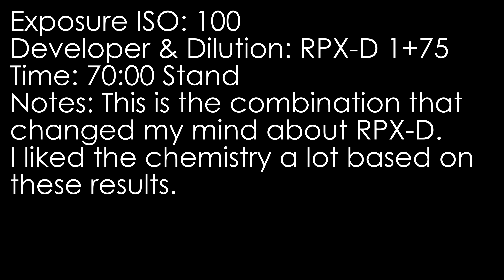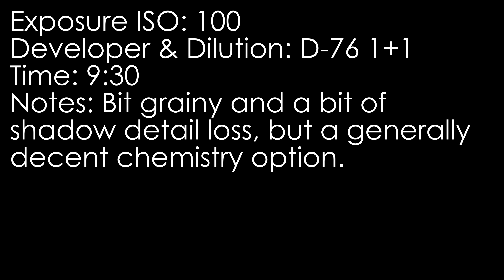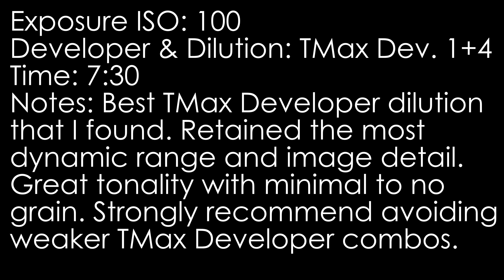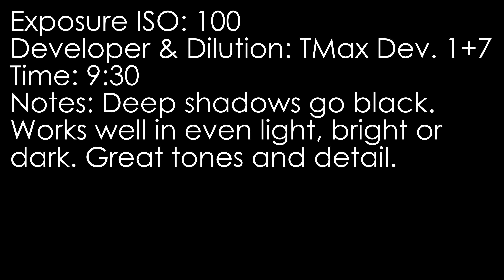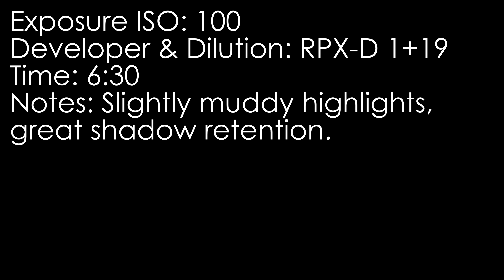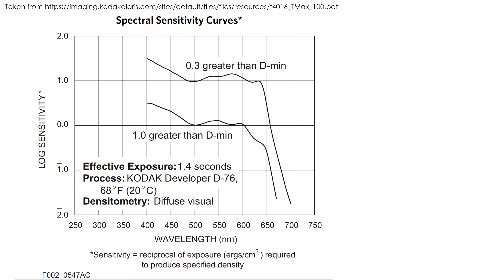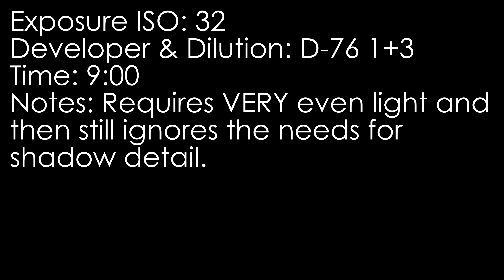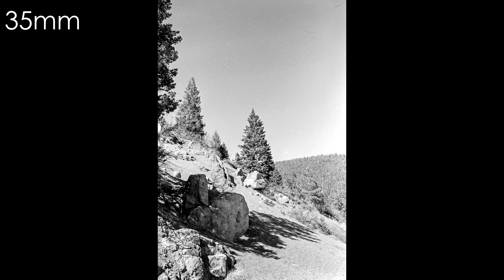Kodak TMax 100 Black and White Film Review | All About Film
Kodak films are a luxury, or more accurately are priced like luxury goods. They are, within the film world, luxury items. The TMax line, especially 100, performs well, consistently, and in myriad difficult settings. Kodak film detractors say they are priced like Patek Philippe and perform like Timex. I disagree and would say they perform as priced and generally better.

For a long time, I was not a TMax 100 fan. I did, still do, much prefer the look from the long-dead Plus-X 125. When Plus-X was discontinued, I would have traded TMax 100 for it. I still would.

That said, TMax 100 is a good successor to my old favorite film. It won’t replace it, much like the first dog you own as an adult will not replace the dog you had as a kid. It’s different. It’s its own thing. TMax 100 performs in a manner which can not for any reason be described in terms which aren’t substantially more positive than not.

Here is, I think, the best and most accurate praise you will here about TMax 100 from me or most anyone else: TMax 100 is amenable to how you shoot. Want blacks and shadows as dark as the void’s sense of humor? It can do that. Want to retain shadow and highlight detail in the same full-sun shot? Yes, metered and developed well it can do that, too. It can even do both of those things on the same roll. The TMax films are, empirically, amazing films developed well and beautifully with consistent performance and predictability. TMax 100 exemplifies all the best qualities of the entire TMax line.

The 100 ISO black and white film space has a lot of competition – Kodak, Ilford, Fuji, Foma, Kentmere, Astrum, Adox, and Rollei all have their offerings and, hot take: all of them are good. Standing atop a crowd that boasts stellar film stocks like Acros II, RPX 100, CHS 100, and Delta 100 takes, I think, a bit more than TMax has to offer.

That said, TMax does everything a medium-speed film should do and does it well, and that’s not something that holds true for all of the competition. TMax 100 is an ideal medium-speed film for multi-format shooters, multi-subject shooters, and also for specialists who focus on truly refining their film work on a specific subject. The list of subjects it handles poorly, such as star trails and indoor action shots, is far, far shorter than most films’ comparable lists and almost unfindable next to the massive list of subjects it handles very well.

So my relationship with TMax 100 remains … conflicted. I have a ton of respect for what it can do and for what it allows photographers to do. I don’t personally like the image aesthetic that it tends to provide.

Ultimately, though, what I can say about TMax 100 is that it will perform well for photographers of basically any skill. It’s an empirically great stock and definitely a worthy favorite 100 ISO black and white film.

Index:
0:00 - Intro
0:13 - Skip Intro
1:10 - Kodak TMax 100 Best Tips, Tricks, and Practices
5:42 - Subjective Characteristics
16:31 - Kodak TMax 100 Spectral Sensitivity
20:42 - Kodak TMax 100 Filter Use
22:36 - Kodak TMax 100 Reciprocity Failure
23:49 - Kodak TMax 100 Development Latitude
24:44 - Kodak TMax 100 Recommended Developers
26:46 - Kodak TMax 100 Worst Developers
27:48 - Kodak TMax 100 Review

Developer Index:
0:24 - RPX-D 1+75 (Stand), 100 ISO
0:43 - RPX-D 1+75 (Stand), 25 ISO
1:14 - Rodinal 1+75, 100 ISO
2:42 - D-76 1+1, 100 ISO
3:22 - Ilfosol 3 1+14, 100 ISO
3:40 - LegacyPro Mic-X (Microdol-X) Stock, 100 ISO
4:02 - Polydol Stock, 100 ISO
5:49 - Tmax Developer 1+4, 100 ISO
7:32 - Tmax Developer 1+7, 100 ISO
9:37 - Tmax Developer 1+9, 100 ISO
10:11 - RPX-D 1+19, 100 ISO
11:07 - D-76 1+3, 100 ISO
19:01 - D-76 1+3, 32 ISO
19:47 - Rodinal 1+25, 64 ISO
22:43 - D-76 Stock, 50 ISO
23:56 - Adotech IV 1+75 (Stand), 100 ISO
26:30 - Rodinal 1+100 (Stand), 50 ISO
26:54 - LegacyPro Mic-X (Microdol-X) 1+3, 100 ISO
27:57 - Rodinal 1+100 (Stand), 100 ISO
29:28 - RPX-D 1+75 (Stand), 200 ISO
30:04 - Rodinal 1+50, 100 ISO
31:46 - Rodinal 1+25, 100 ISO

"Lofive" by VHS Hero, "Metallic" by Luftmensch, "Sunset Drive" by Future Joust, "Travelling Lights" by Francis Wells,  "Portobello Road" by David Celeste, & "Get to Know You" by Cody Francis used under active license from Epidemic Sound at the time of this video's upload.